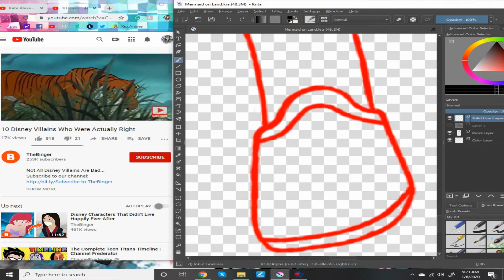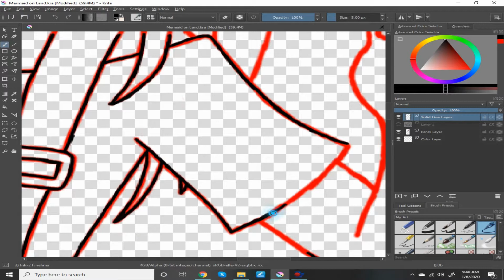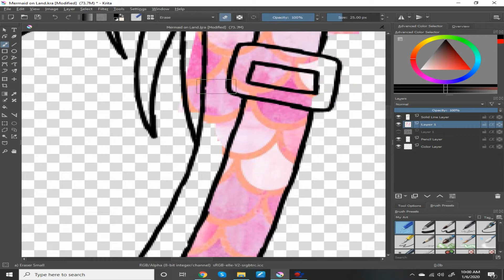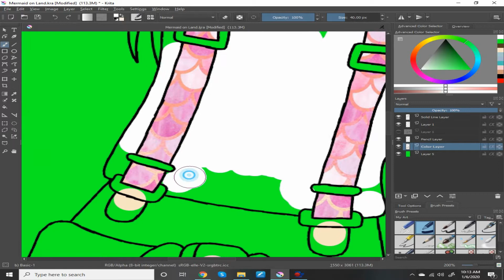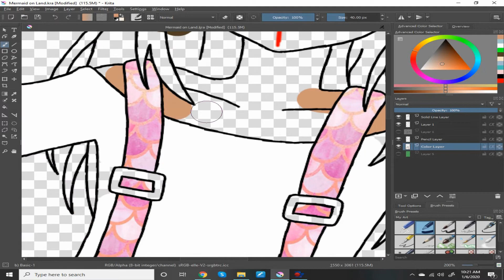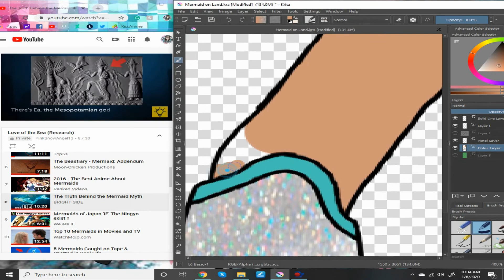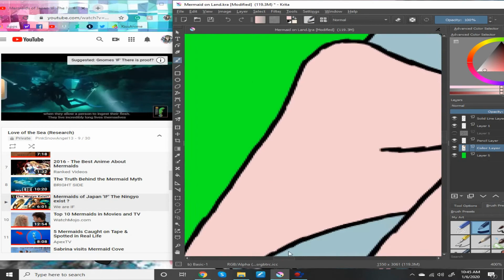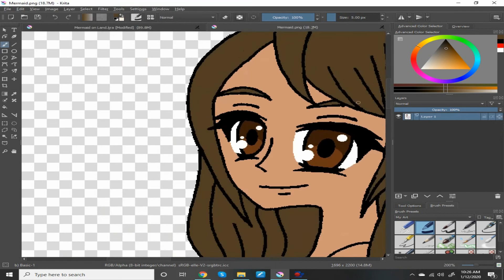Being Lazy [SPEEDPAINT]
This will be my last video in this style. I've gotten a new mic, screen, and time on my hand.